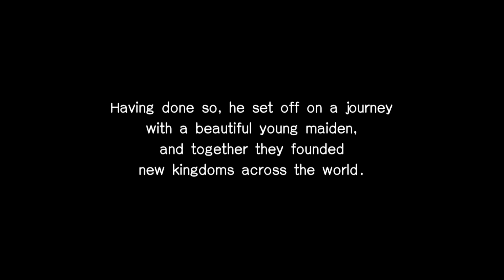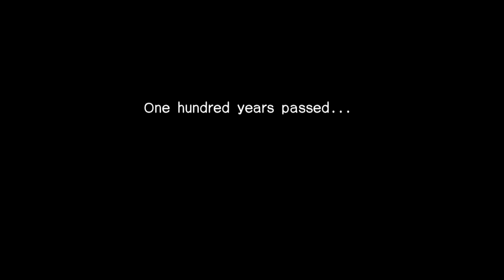Dragon Quest II: Episode 1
This is a livestream playthrough of Dragon Quest II. This is the enhanced version for the Nintendo Switch. Once again, played it years ago on the Game Boy. But, this was just as fun as it was back then. Anyway, it's Dragon Quest. It's fun. Enjoy!

Dragon Quest II belongs to Square Enix.

Nintendo Switch belongs to Nintendo.